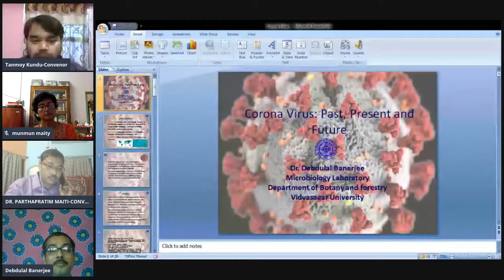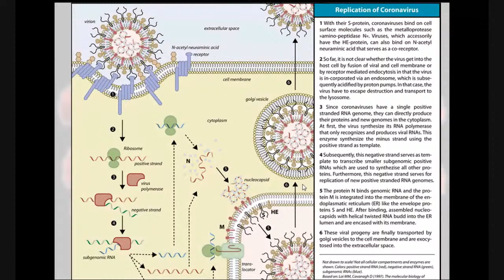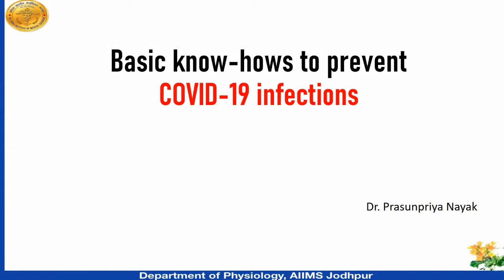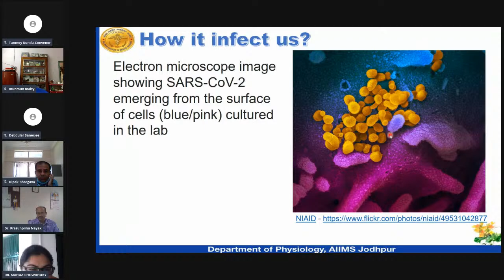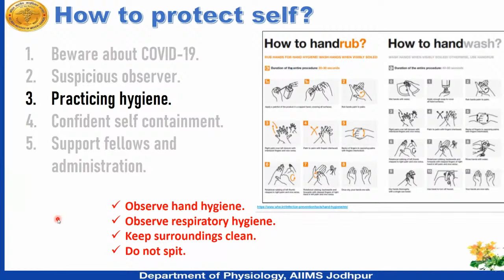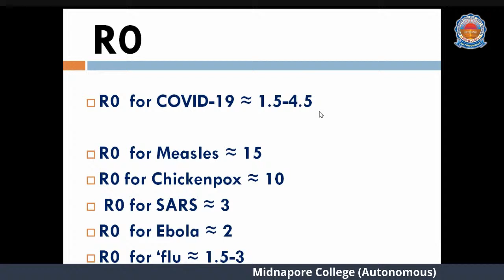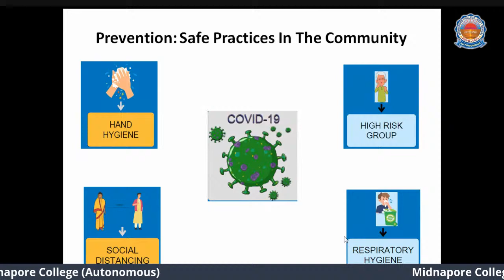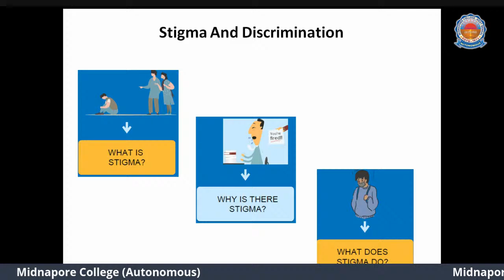INTERNATIONAL WEBINAR ON COVID 19 & ITS PREVENTIVE MEASURES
ORGANIZED BY NSS UNITS, MIDNAPORE COLLEGE(AUTONOMOUS)